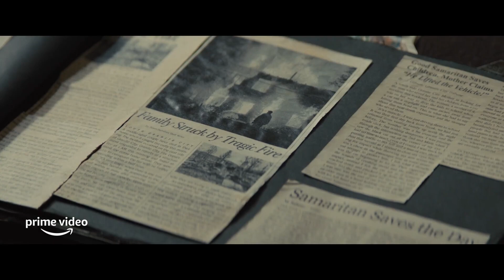SAMARITAN (2022) Trailer | Sylvester Stallone Action Superhero Movie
25 years ago, the world's greatest hero vanished. SylvesterStallone stars in Samaritan, coming August 26 only to Prime Video.

A young boy learns that a superhero who was thought to have gone missing after an epic battle twenty years ago may in fact still be around.

Director: Julius Avery
Stars: Sylvester StalloneJ, avon 'Wanna' Walton, Pilou Asbæk